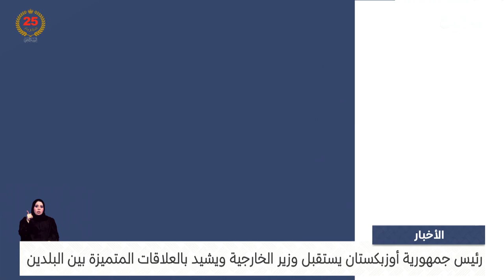مركز الأخبار : رئيس جمهورية أوزبكستان يستقبل وزير الخارجية ويشيد بالعلاقات المتميزة بين البلدين